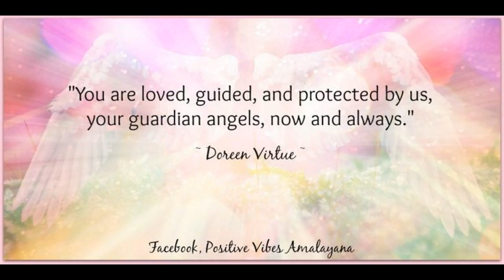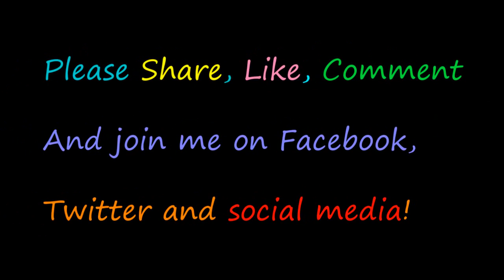Positive Story From Today 16-December-2015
Positive, Happy Story from Today to make you and your heart smile. Peace and love always, Owen!

THRIVE
MAXIMIZE
FINE TUNE!

LOVE LIFE!
LIVE!

Owen!

positive stories,positive story,positive news,storties of kindness,inspirational stories,owen fox,happy story,human connection,shared love,love story,happy news